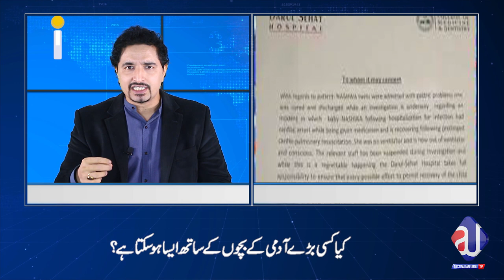Nishwa case - reality and the truth from her father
What is this program about today:
9 months old NISHWA died in the hospital
politicians were angry at each other but no one took any responsibility for the justice or the health?
The health system and the innocent people of Pakistan